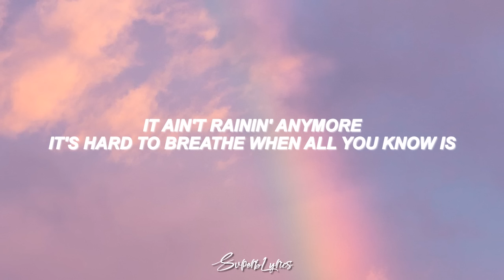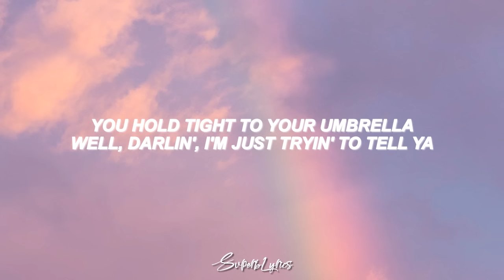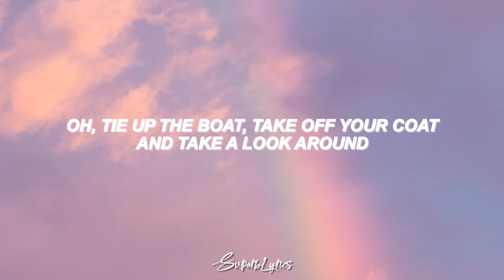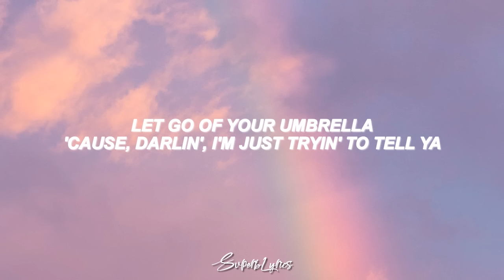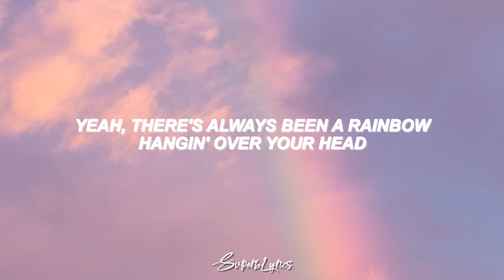Rainbow - Kacey Musgraves (Lyrics)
Produced by Kacey Musgraves, Daniel Tashian & Ian Fitchuk

Sign up to the Kacey Musgraves email list & see all upcoming tour dates

Lyrics video for "Rainbow" by Kacey Musgraves

Rainbow Lyrics:

[Verse 1]
When it rains, it pours
But you didn't even notice
It ain't rainin' anymore
It's hard to breathe when all you know is
The struggle of stayin' above the risin' water line

[Chorus]
Well, the sky has finally opened
The rain and wind stopped blowin'
But you're stuck out in the same ol' storm again
You hold tight to your umbrella
Well, darlin', I'm just tryin' to tell ya
That there's always been a rainbow
Hangin' over your head

[Verse 2]
If you could see what I see
You'd be blinded by the colors
Yellow, red, and orange, and green
And at least a million others
So tie up the boat, take off your coat
And take a look around

[Chorus]
'Cause the sky has finally opened

[Bridge]
Oh, tie up the boat, take off your coat
Everything is alright now

[Chorus]
Let go of your umbrella
'Cause, darlin', I'm just tryin' to tell ya
Yeah, there's always been a rainbow

[Outro]
Mmm